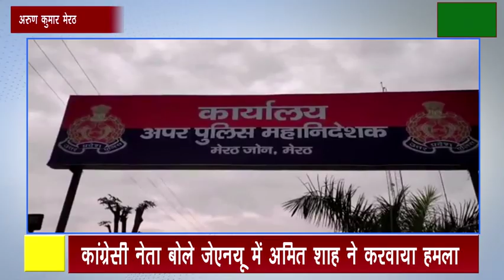मेरठ कांग्रेसी नेता बोले जेएनयू में अमित शाह ने करवाया हमला